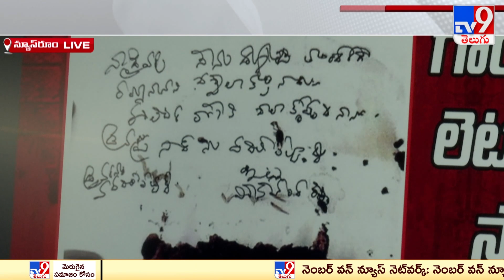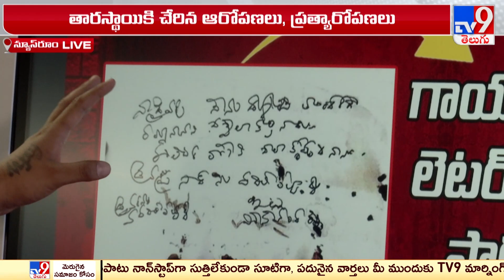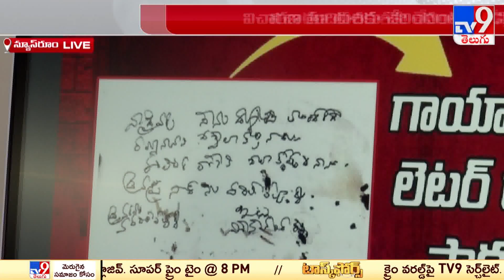YS Viveka Case : వివేకా కేసులో అనేక చిక్కుముళ్లు | Ys Avinash Reddy | CBI - TV9